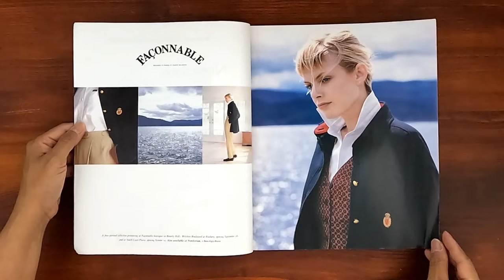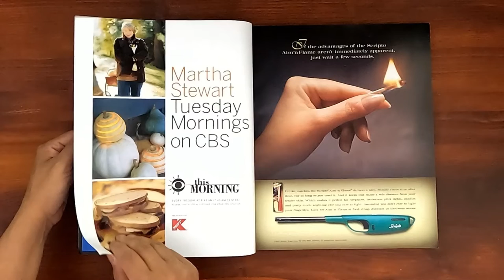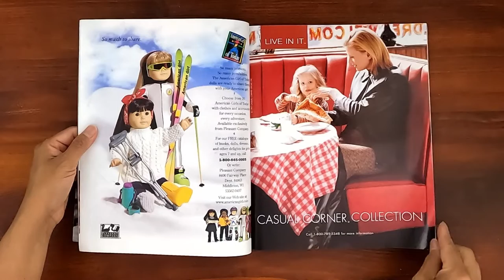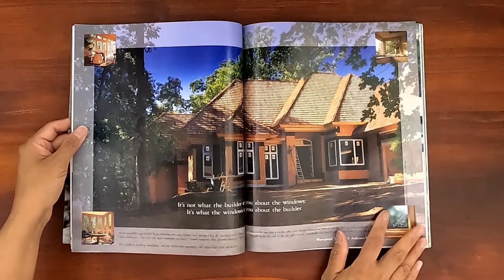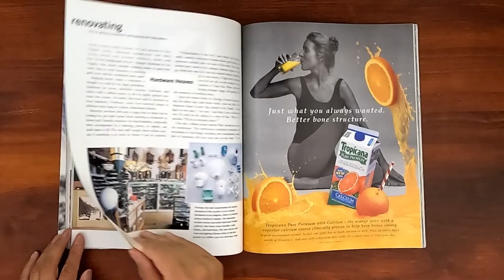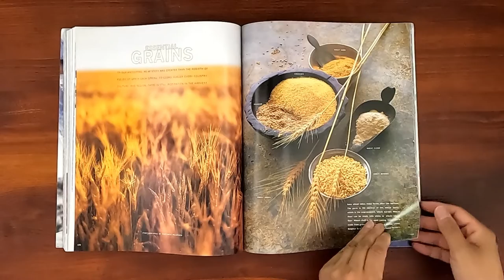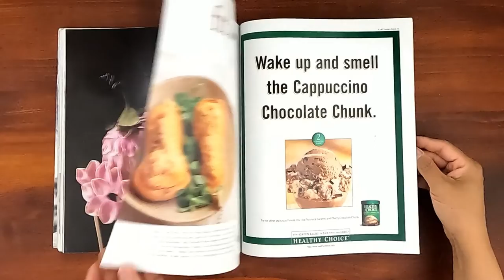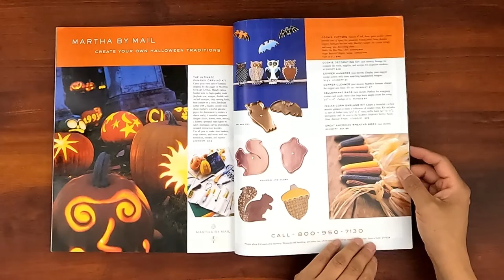🎃 1997 October ASMR Magazine Flip Through: Martha Stewart Living Halloween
Vintage issue of Martha Stewart Living October 1997.  Relaxing ASMR sounds from page turning and a step back in time at the same time.

Making masks.  Halloween good things. Shadow boxes.  Succulent garden. Oyster roast. Victorian Bamboo. Pizza 101.  Essential grains.  Fit to eat: butternut squash.